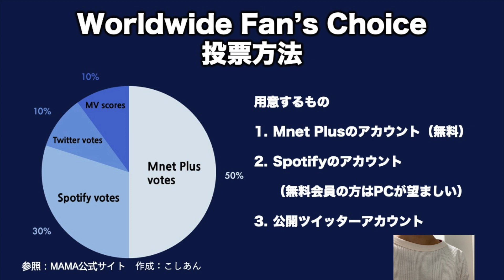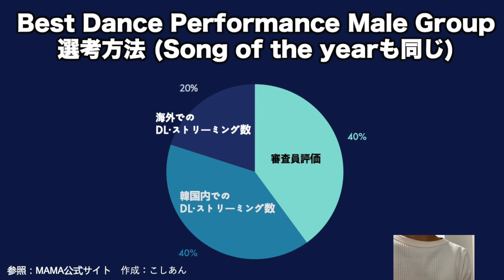【TREASURE】MAMA2022投票のやり方完全ガイド、解説！トレジャーにWorldwide Fan’s Choiceを！【こしあん】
【情報局員】